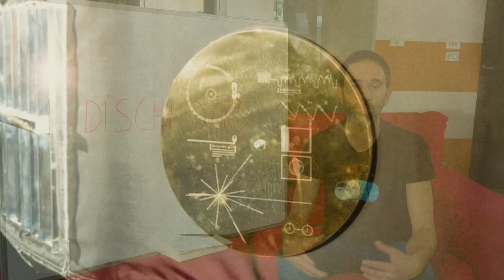PILLOLE ASTRONOMICHE - Messaggi nello spazio (terza parte): i dischi d'oro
Abbiamo invito nello spazio delle comunicazioni agli extraterrestri, che indicano come siamo e come trovarci ma nel 1977 abbiamo mandato un messaggio cercando di spiegare un po' della nostra cultura e del nostro senso artistico. In questo breve video, che conclude la "trilogia dei messaggi nello spazio", vediamo una rapida descrizione di questa missione. Cieli sereni!!!